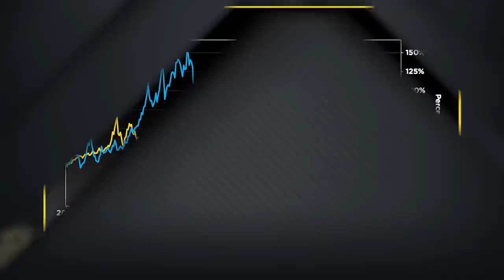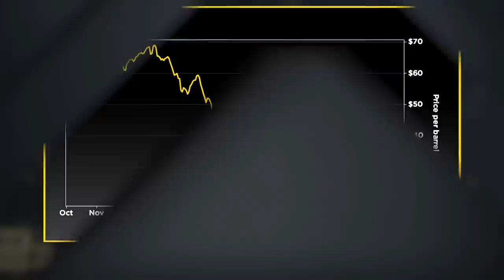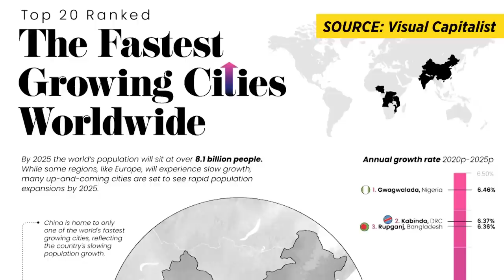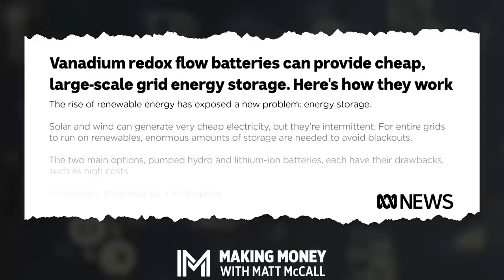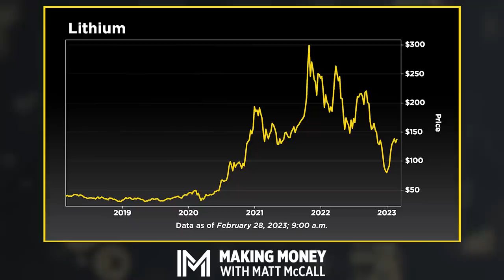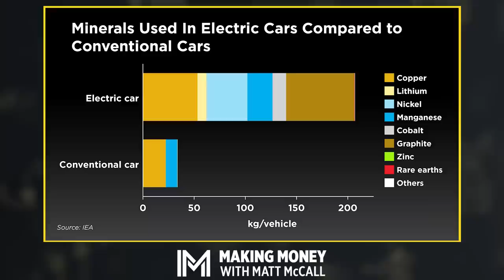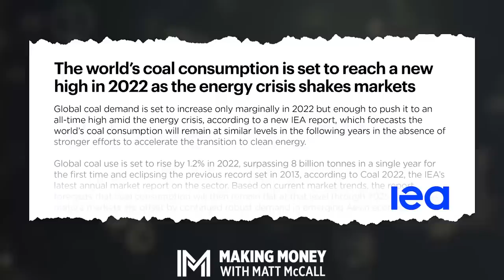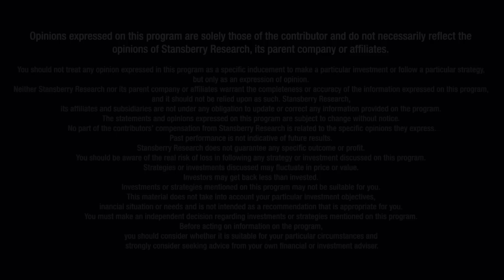'Demand for All Forms of Energy' Is Here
On this episode of Making Money With Matt McCall, Matt welcomes natural resources legend, Rick Rule. He's the president and CEO of Rule Investment Media. And you may be surprised to learn that they agree on a lot of investment trends for the Roaring 2020s – including electric vehicles and renewable energy.

Traditional sources of power are still a large part of the global energy industry. So Matt and Rick give their latest thoughts on cobalt, lithium, and even graphite. Then, they dive into the latest on the Federal Reserve, gold, and emerging markets. Believe it or not, Matt said that Rick made the best argument for gold he has heard in a long time...

And remember, THIS THURSDAY Rick joins Stansberry's Dan Ferris to show you why he believes we're at a critical turning point in the stock market… the likes of which he has NEVER seen in his 50 years of natural resource investing.

To hear Rick's big prediction, and get more details on his new project… head to sign up.

00:00 Rick's overall view of the Markets
5:46 Opportunities in fossil fuels space
14:15 Commodities in emerging markets
15:50 Africa's economy and market
17:55 Vanadium redox battery space
20:10 Minerals used in EV compared to conventional cars
22:07 Rick's view on gold
28:08 The appeal of gold to younger investors
35:39 Rick's long-term investment pick